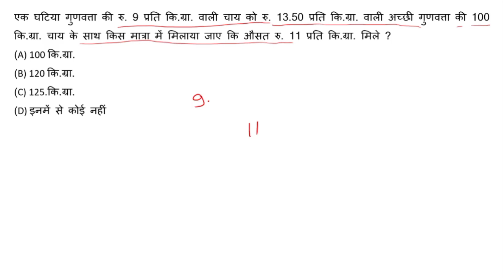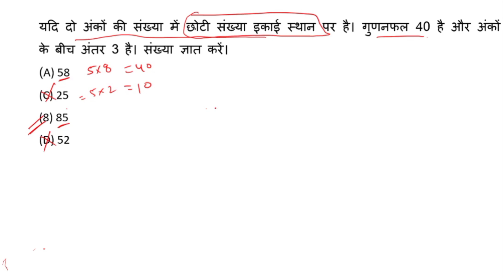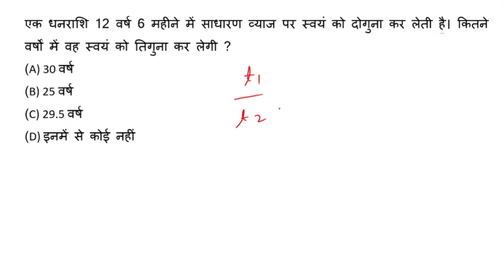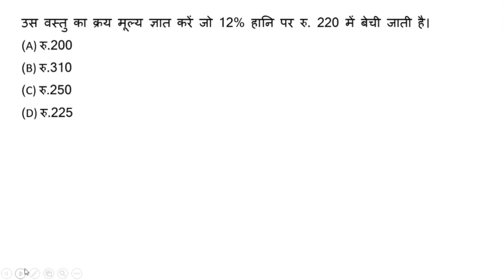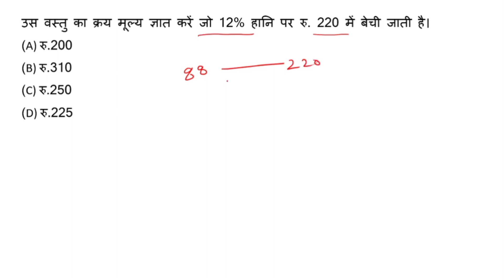DSSSB 2023| Maths | dsssb 2018 math previous year paper | dsssb syllabus 2023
dsssb math previous question paper
dsssb math 2018 paper
DSSSB PRT exam Mathmatcies 14/10/2018
dsssb previous question paper
dsssb math previous year paper
DSSSB MATHS
dsssb prt math previous year paper
dsssb prt maths classes
dsssb prt maths solutions 2023
dsssb prt maths preparation
dsssb prt maths important topics

1) dsssb previous question paper
2) dsssb prt previous year question paper
3) dsssb prt syllabus 2023
4) dsssb prt syllabus 2023 in hindi
5) dsssb prt vacancy 2023